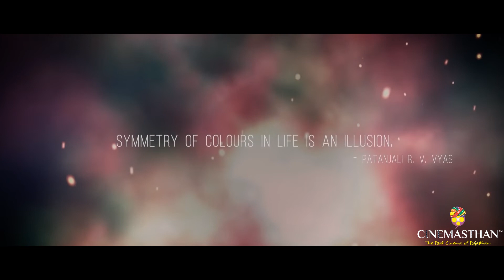Watch Now! Farrago on Cinemasthan - Rajasthan's Own OTT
Director: Patanjali R.V. Vyas
Producer: Patanjali R.V. Vyas
Cast: Jayesh Sharma, Patanjali R.V. Vyas, Prem Prakash Vyas, Pankaj R.V. Vyas, Rishi Purohit

When the anger was at its height both Ali and Wali were drone into a dark path which was evanescent. But time healed their wounds and now they are on a mission. Will they succeed or continue ?

About Cinemasthan:
Cinemasthan is an Online Over The Top (OTT) video streaming platform initiated by RIFF Film Club. Cinemasthan primarily focuses on the Rajasthani Language content and also offers Short Films, Music Video Albums, Feature films, Documentary Films, Animation Films & Regional Films from India and abroad. Cinemasthan is the first Rajasthan's own OTT Platform which has a highly evolved video streaming technology and high attention to the quality of experience across various devices and platforms.

सिनेमास्थान मुख्य रूप से राजस्थानी भाषा पर केंद्रित है और भारत और विदेशों से शॉर्ट फ़िल्म्स, म्यूजिक वीडियो एल्बमस, फीचर फ़िल्म्स, डॉक्यूमेंट्री फिल्मस, एनिमेशन फिल्मस और रीजनल फिल्मस भी प्रदान करता है। सिनेमास्थान राजस्थान का पहला ओटीटी प्लेटफॉर्म है जिसमें अत्यधिक विकसित वीडियो स्ट्रीमिंग तकनीक है और विभिन्न उपकरणों और प्लेटफार्मों में अनुभव की गुणवत्ता पर उच्च ध्यान दिया गया है।चूंकि यह राजस्थान के सिनेमा पर केंद्रित है, इसलिए इसे दो शब्दों सिनेमा और राजस्थान के संयोजन से नाम दिया गया है, सिनेमास्थान।